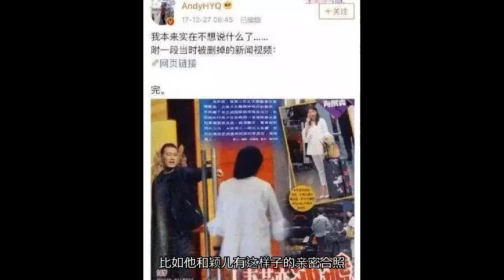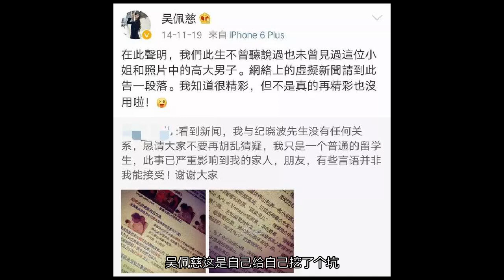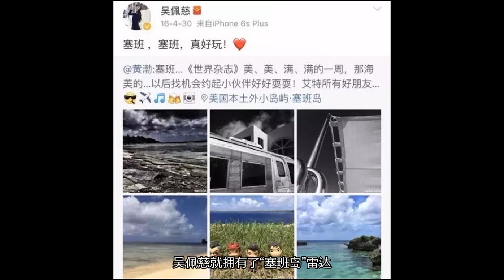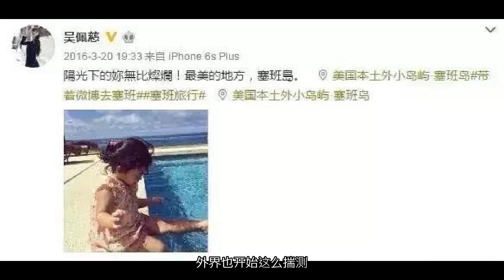她5年生了3胎还没嫁进豪门，原因是有志向却脑子不好使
（越看越像男版黄立行）虽然很少活动，但是微博倒是不落下。前一阵子有媒体传出林允和纪晓波的绯闻，她还出来回应辟谣了。当然人家能这么大方澄清，也是因为这件事确实是捕风捉影。一是林允是外貌协会资深会员，二是纪晓波除了ab那款，其他都喜欢成熟女人。不过这次回应倒是再一次凸显了吴小姐的正房做派。但问题是她还没拿到“正房上岗证”啊！这么多年大家都知道，吴佩慈的男友是纪晓波，俩人谈恋爱好多年，连孩子都生3个了，竟然还没有进家门。吴小姐这手段还是差了点啊，要换别的女星，要么不成立马转换目标，要么奋力一击早早上位。这么死磕的也少见，除了梁洛施，姨太还真想不起来圈内还有哪位这么“勇敢执着”。吴佩慈为啥要必须拿下纪晓波？当然是因为人家有钱啊！男友纪晓波是个香港富商，主做投资，家里还有个du博公司。身价号称有百亿新台币。（富商网上一张帅照都没有）纪晓波和那些富商一样，爱玩女人。所以他和圈里不少女星都传出过绯闻，有的还有过实锤。比如他和颖儿有这样子的亲密合照。比如黄奕还曾被前夫爆料，她曾经出轨纪晓波，两人一块国外玩。除此之外，他的绯闻对象还有林心如、熊黛林、杨恭如等女星。而那些说不上名字的小网红、小野模就更多了。吴佩慈就算生了孩子，但她依然没地位，据说长年住四季酒店，所以她完全管不住纪晓波！大家都知道两人的关系，可为了自己的面子，即使男友总是被拍到和别的女人在一块，她也得挺身而出，力证男友的清白。吴佩慈这是自己给自己挖了个坑！生了那么多还没嫁进去，早就被人笑话死了。所以表面上的和谐，吴佩慈是死也要维护住。当然，吴小姐混迹娱乐圈多年，也有点功力，但问题就出在这点功力上了。混娱乐圈最爱使的一套，就是发通稿，而纪晓波很讨厌这些。但偏偏吴佩慈就最会这一招。比如一家N口出来玩的画面，一定要被记者们拍到。她还会在媒体采访时，透露自己马上就要嫁豪门的消息。通过媒体向纪晓波施压。但人家根本没再怕啊。所以领不了证，那就换个方向，吴佩慈又开始炫富，想要证明自己即使没领证，待遇也是高高滴。老娘要么不出门，一出门一定要把两千万台币的大钻戒带上，闪瞎群众们的眼。除此之外，吴佩慈发现纪晓波这块不好使，那就转向纪晓波他妈。未来婆婆投资塞班岛，那她就写段长的，歌颂下未来婆婆！（纪晓波妈妈都和真人奥巴马握手了）从此，吴佩慈就拥有了“塞班岛”雷达，只要微博有这个关键词，就会立马转发。她的微博简直成了塞班岛宣传部，一个劲的“我爱塞班岛”。光嘴上夸夸还不算哄他妈开心，吴小姐下血本花了10亿人民币弄了2条装满施华洛世奇水晶的金龙，放到未来婆婆酒店里做装饰。（反正这10亿也是从男友家抠出来的）婆婆也是很上道，看在吴佩慈这么给力的份上，当然也要给点面子。于是纪晓波一家就送了吴小姐4亿豪宅和大钻戒，还有40亿打卡里。钱都给了，像是抱抱孩子合个影，参加个生日趴体神马的，都是小意思。等到公司承办的塞班电影节开幕时，吴佩慈还得以东道主的身份接待贵宾。这怎么看都像是已经被婆家认可了，外界也开始这么揣测，但吴小姐就是没能进纪家大门！有些网友还纳闷，吴佩慈自己当明星应该不差钱，怎么就非得未婚生子，还5年生3个，难道就是为了嫁进豪门？对喽，没错！吴佩慈的目标还就是这个！即使肚皮都生松了，也要拉皮整回来，继续拼4胎！这么执着而为之努力的吴小姐，真是令人“感动”。要知道wuli吴小姐就算“千辛万苦”也要嫁豪门，为了嫁豪门可以抛弃很多，忍受很多。因为这是她的梦想啊！自打中学时树立了这个伟大梦想后，吴佩慈就开始了逐梦之路。凭借又瘦又高，长得还不错的条件，吴佩慈找到了一个年纪很大的男友。同时还不忘试试看，能不能拿下年轻一点的汉子。于是她就倒追同班同学陈楚河。这位不好好演戏就得回家继承家业，成为黑bang老大的汉子，在节目里就直接爆料，吴佩慈给他传纸条、发短信，还主动聊话题。不过他当然没被拿下。于是吴佩慈又后来交往过一个有钱有跑车的日料店老板和一个设计师。随着年龄的增长，事业的起步，她接触的人更多了，眼界也就更宽了。吴佩慈的目标，只有有钱和更有钱的区别。07年她自爆男友是撒隆巴斯太子爷施明廷。不过太子爷还年轻，又找了别的嫩模了。散了以后，吴佩慈很快又找到新的男友，一个海外投资商，PeterChen。两人09年一块手牵手出席活动，算是对外公开了。她一度说这人就是自己想嫁的男人，打算嫁了就会退出娱乐圈。不过梦好做，事情难办，最后他们还是分手了，找了个“拍激情戏没报备”这样的弱智理由。她的绯闻还不少。有人传她和超哥有一腿，不过按照吴小姐的喜好，应该是更喜欢这位。恒大boss手里不仅她这一个女星，所以结果当然就是没有结果。屡战屡败没嫁出去的吴佩慈终于认识了纪晓波。虽然纪晓波的意思是包养，但是吴小姐理解有误，以为就是交往。于是可劲的往外说，怀孕时就说自己马上要领证。生下来后没领证，就说自己女儿长大要当CEO。她的作为，算是惹了纪晓波，被他要求老实点。于是她微博上晒一家三口的合照，最后也删除了。纪晓波也曾对外发话，说结婚不可能。把吴佩慈之前说的所有通稿，都来了一顿打脸。所以以后的日子就变成了吴佩慈的独角戏。生孩子啥的，都是她这边出消息、出通稿。殊不知这样只会越弄越糟，她的豪门梦是做了5年，也破了5年。（表情满分）但女人都是聪明的，懂得自我安慰。就算纪晓波不松口，就算他还有别的女人，反正老娘有钱了，就可以了。而且她的炫富还能让她在“甜心帮”里，妥妥的C位，这就够了。（甜心帮人生目标：非富豪不嫁）所以人家有辣么多钱可以花，有些网友就别操心她是不是“孕母”了好不？这难道不是“一个愿打一个愿挨”的故事吗？要姨太说，吴小姐这个“愿挨”的，虽然看着是做到了心甘情愿，但她还失败的原因就在于心太急！以为自己能逼着纪晓波娶自己，没想到他不吃这一套，转头找颖儿玩去了。哎，吴小姐难道不知道，娱乐圈水浑，富豪圈也不是那么简单啊！所以姨太也是很好奇，这样的脑子能不能有朝一日顺利嫁进去？不如咱们当个预言家玩玩，看看她什么时候达成愿望？点赞留言给姨太，让我看见点亮的小手手吧~